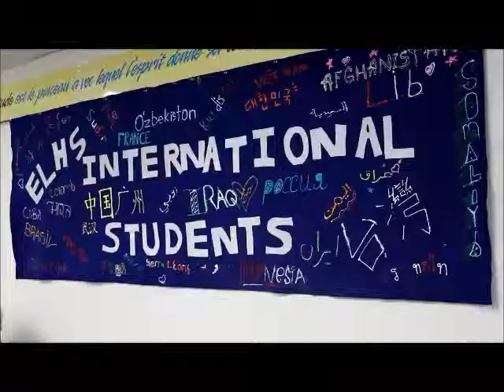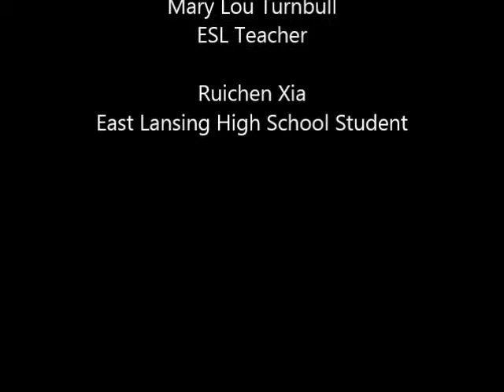After the Bell Rings: International students adapt to East Lansing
East Lansing High School offers an English as a Second Language program for its international students. Taught by Mary Lou Turnbull, the students are able to receive credit for their English classes while also becoming more familiar with the language and culture.